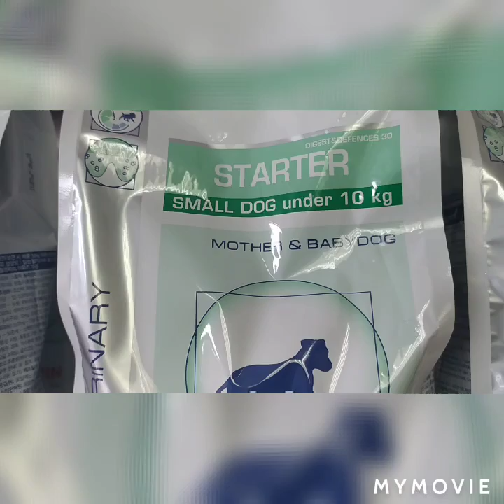Murcia adopta, cachorros raza pequeña y pelo largo, regalo 犬の贈り物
Requisitos Chip primera vacuna anti parasitario y cartilla Sanitaria
Somos clínica veterinaria Santa María de Gracia en Murcia capital